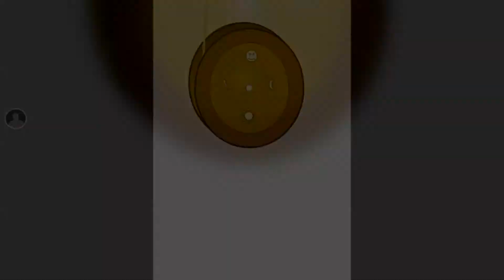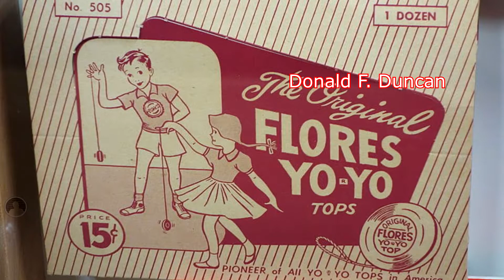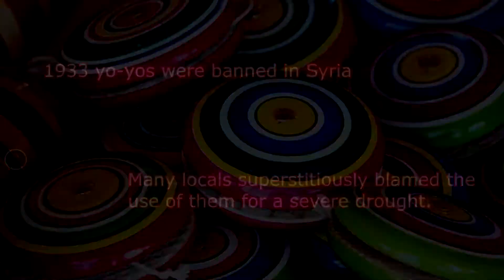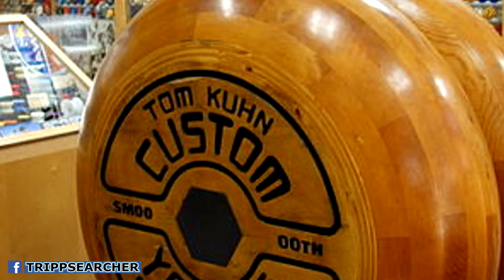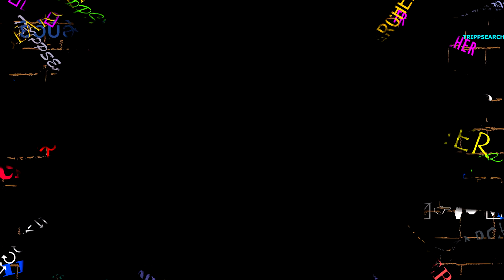Story of "YO-YO" | #76 TRIPPSEARCHER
Lahat tayo siguro nasubukan o naranasan mag laro ng yo yo nakakalibang diba, natatandaan ko noon unang laro ko ng yoyo pati katawan ko kasabay sa baba at taas ng yo yo, hangang sa natuto na din ng mga tricks walk the dog, around the world at ang the slepper. Pero sinabing ang salitang yo yo ay nagmula sa salitang Ilocano na ang ibig sabihin ay come come, come back o return.

THIS CHANNEL :
The questions that I see around me, maybe your questions too and additional knowledge as well with tips and more...